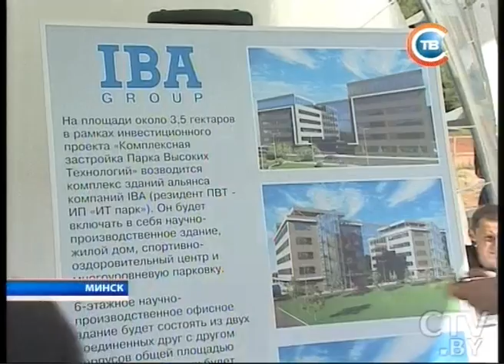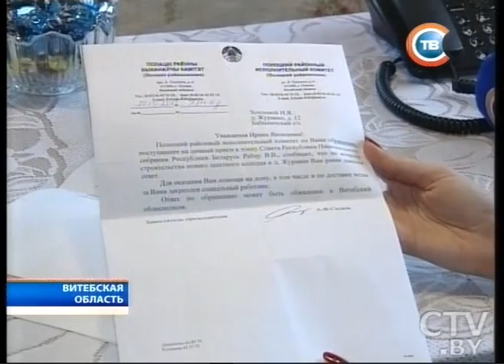CTV.BY: Новости 24 часа 23 августа 2012 в 19.30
Остапчук, Мартынов и Герасименя получили ордена от Лукашенко, пообещавшего серьезный разговор проштрафившимся
Женщина с двумя детьми выпала из окна девятого этажа в Минске
Лукашенко посетил агрокомбинат «Дзержинский» и назначил его гендиректора министром сельского хозяйства и продовольствия
Глава «Газпрома» пообещал, что цены на газ для Беларуси останутся кратно ниже, чем цены на мировом рынке
На строительстве комплекса зданий «IBA Group» в Парке высоких технологий заложили памятную капсулу
В деревне в Витебской области нет ни одного колодца, а до родника не добраться - болото
Министр труда и социальной защиты Беларусь: Важно снизить смертность от внешних причин